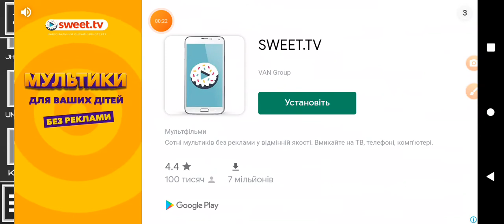10 вересня 2022 р.